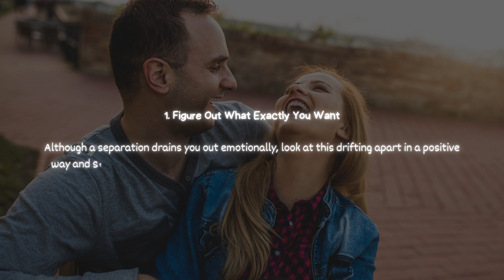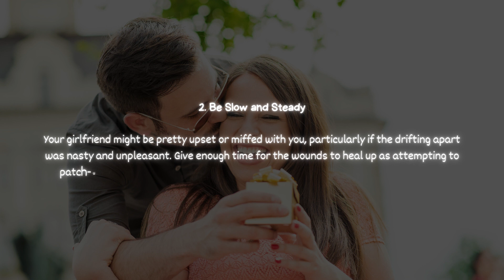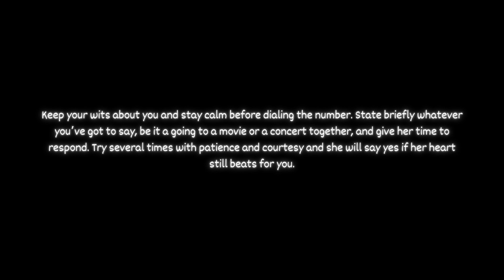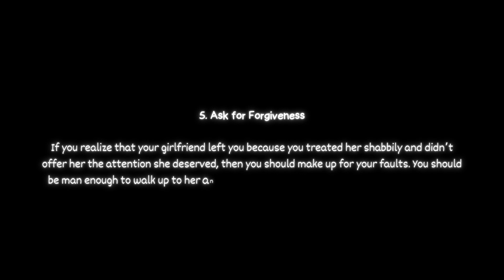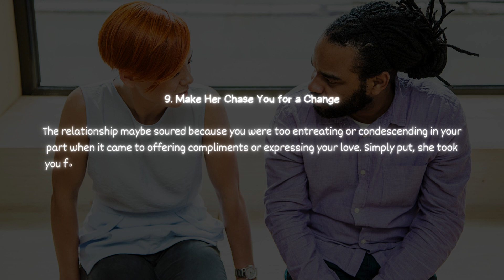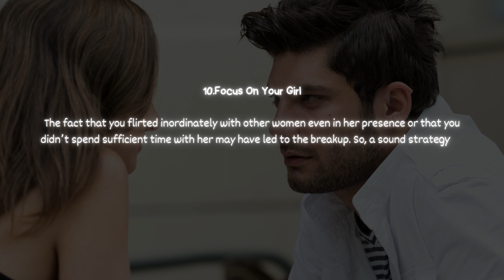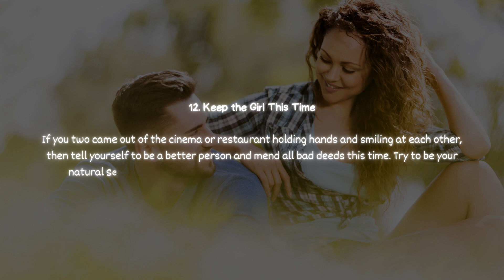Looking for Girl in Your Life How To Win Her Back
You've been making all the wrong moves, and it's been driving her crazy. But how do you know what those wrong moves are? You need to get out of your head and open up to what she has to say. Watch this video for some advice on how to win her back!
Name        ► Looking for Girl in Your Life How To Win Her Back
Name        ► Your Guy Will Love these 19 Cute Signs She Loves You  | Relationship Advice For Men |